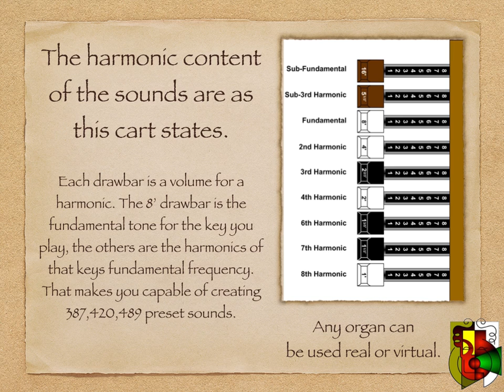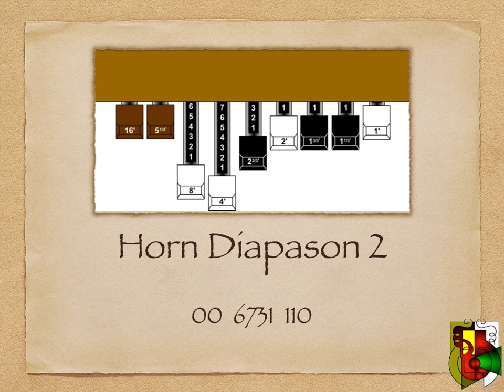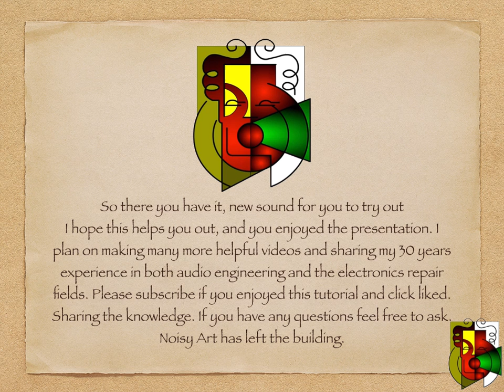DIY Drawbar organ sounds Diapason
Here are some Diapason sounds for Drawbar Organs. Any type of organ can be used real or virtual instrument. Just match the drawbar on to your organ and start playing. Use your pause button to stop the sound chart you want to try out. I may add sound clips of each sound if people request. but for now enjoy trying out some classic sound for drawbar organs. Most of the sound I have gotten from old Hammond books from the 40s though the 70s.
If your Drawbar organ only has 7 stop not 9, just drop the first two drawbars and try the sound out. Enjoy.

I have other sounds that I am also putting on YouTube for everyone to enjoy.